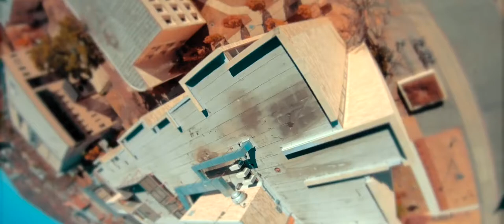FPV THERAPY VOL. 5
Created with a slower, more artistic feel.
Just offering a different look into our FPV hobby that I find stunning and beautiful.  The art of flight or as close as I can get to it is a feeling that is remarkable, it's calming and soothing, and allows me to escape any situation or feeling and be set free for a few minutes at a time.
Love you all, thank you for your support.

GEAR:
-Twin Quad Frames Skilzaw
-Twin Quad Frames Haksaw
-BrainFPV Radix fc
-BrainFPV Radix Pb
-Hobbywing xrotor 40a 4n1 ESC
-TBS Unify HV 5.8ghz 800mx VTX
-TBS Triumph Stubby RHCP antenna
-TBS Crossfire nano
-TBS immortal T antenna
-Gemfan Flash 5149
-Gemfan Windancer 5042
-Runcam Swift mini 2.1mm
-Runcam micro swift 3 2.1mm
-Runcam micro sparrow 2
-Spedix ES30a Dshot esc
-NoHype Lipos 5s 1500mah miss creature edition
-NoHype Voyager Lipo 5s 1800mah

RADIO GEAR:
-Taranis X9d
-TBS Crossfire TX LITE
-TBS Diamond antenna
-Hall effect Gimbals
-Custom Hydrodip
-Kickback Stand
-HiTec lanyard mount

GOGGLES:
-Fatshark dom v3
-Custom Hydrodip
-True-D diversity module
-Power button Mod
-Clearview Groundstation
-Fatcable 2 power cable for fat shark (regulated)

*purchase my tshirts, hoodies, stickers, etc.